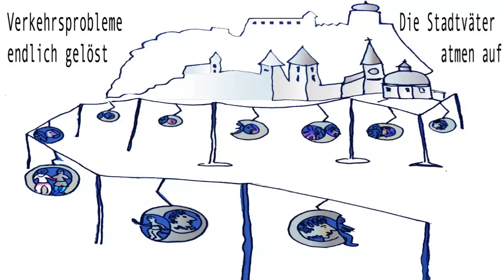Verkehrsprobleme endlich gelöst Die Stadtväter atmen auf